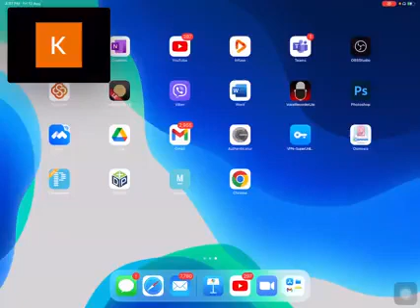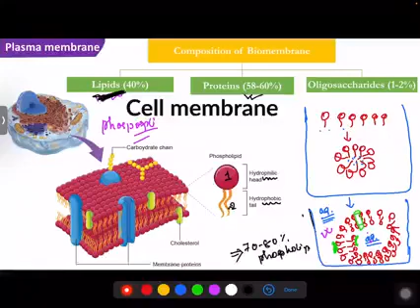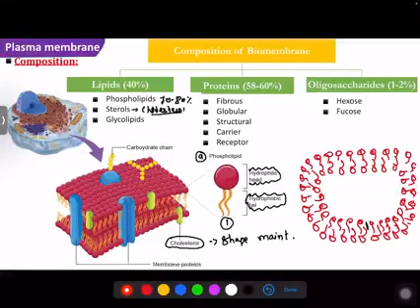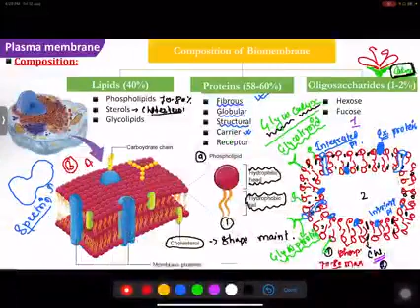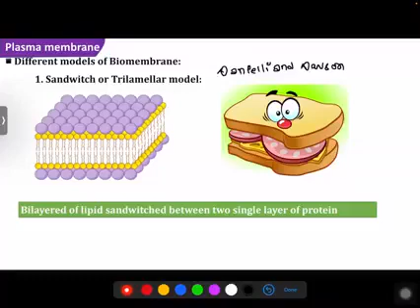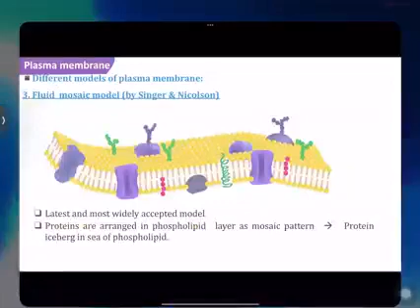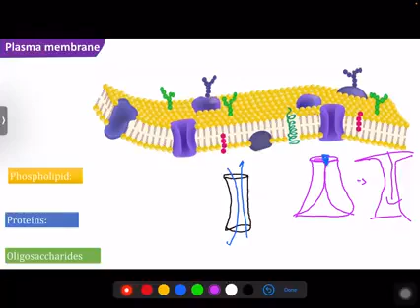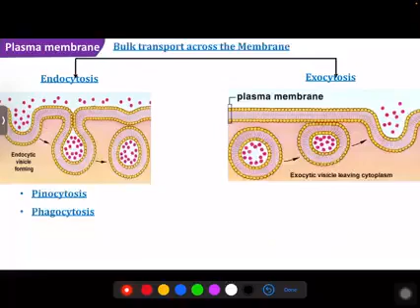LECTURE 5 ON CELL BIOLOGY BY KABIR POKHAREL SIR...